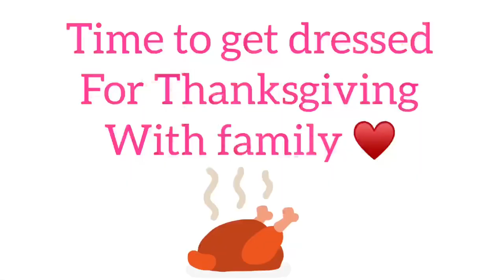Juliette Kathleen The Shih Tzu: Happy Thanksgivings | Breakfast In Bed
Happy thanksgiving everyone . I hope you all had a great thanksgiving. Before I got ready for thanksgiving I was too lazy to do anything so my daddy brought me food and water .